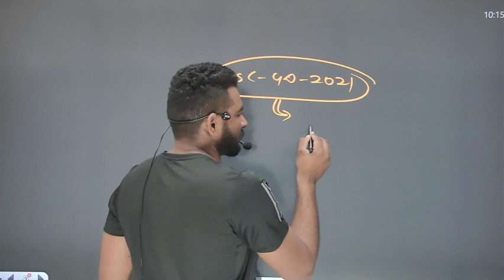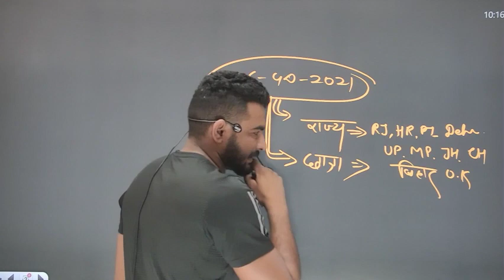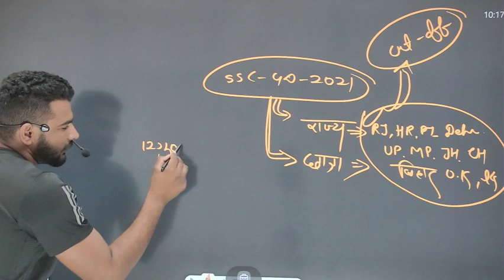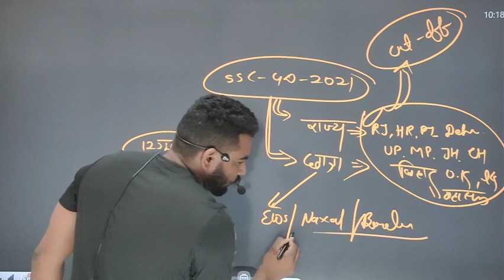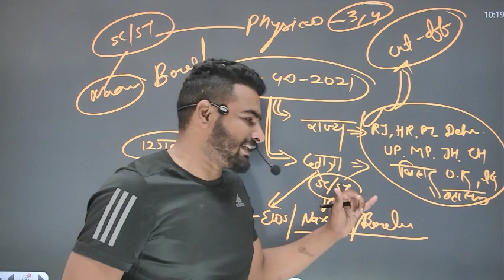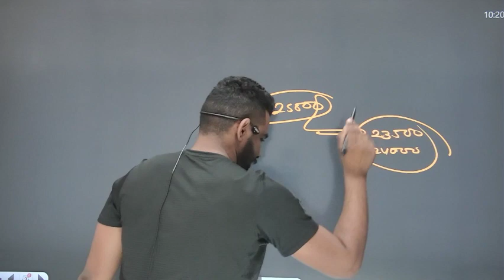SSC GD 2021 इन को होगा सबसे ज़्यादा फ़ायदा EWS/SC/ST